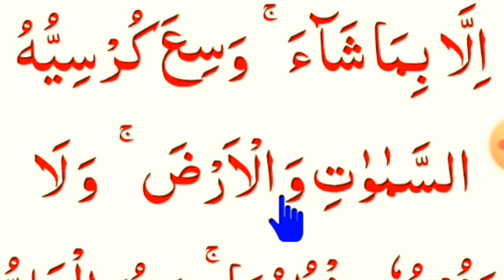The easiest way to memorize Ayatul Kursi,আয়াতুল কুরসি মুখস্থ করার সব থেকে সহজ পদ্ধতি